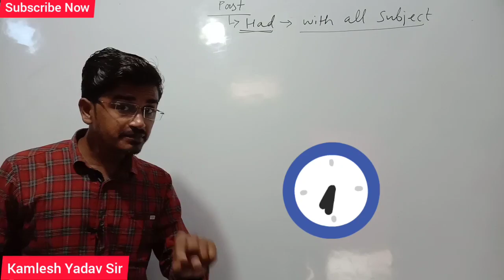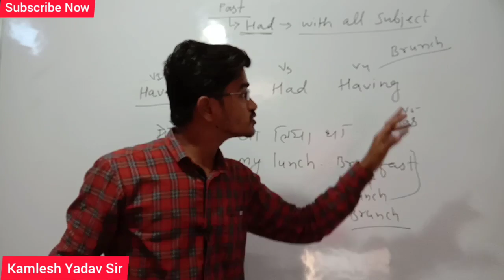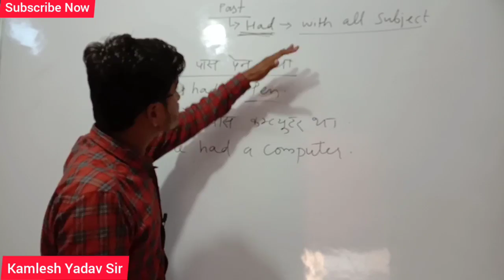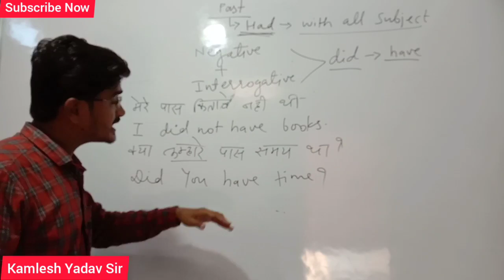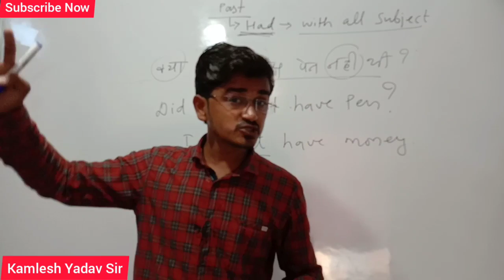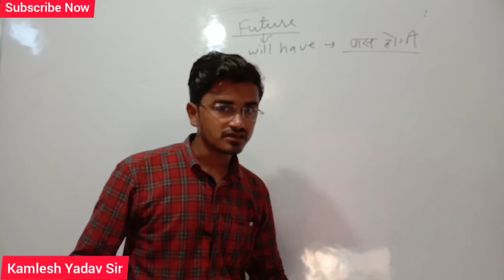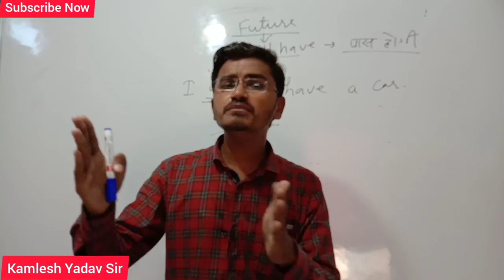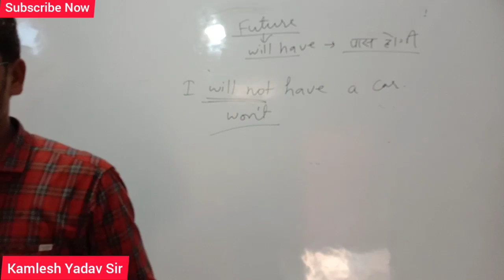Use of Had / Will have, Full Concept With Examples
सभी क्लासेस देखने के लिए नीचे लिंक पर क्लिक करें

Attend class-1

Attend class-2

Attend class-3

This video talks about use of had and will have in spoken English.

 अब आप घर बैठे अंग्रेजी सीख सकेंगे क्योंकि हमने Mass Study app पर Day wise Spoken English Classes provide की है, ओर बिलकुल बेसिक से अंग्रेजी सिखाई है, तो नीचे दी गई लिंक अभी क्लिक करे और डाउनलोड करे Mass Study app.

Watch  Other Spoken English and Classroom Activity Videos-

चाहे आप हिंदी मीडियम से हो या अंग्रेजी मीडियम से , आप हमारे  चैनल पर वीडियोस देखकर अंग्रेजी बोलना सीख सकते हैं, क्योंकि हमारे ट्रेनर Kamlesh Yadav Sir का मानना है कि अंग्रेजी बोलने के लिए प्रेक्टिस बहुत ज़रूरी है , इसलिए हमारे सर पढ़ाने के साथ-साथ बोलने की प्रैक्टिस पर ज्यादा ध्यान देते हैं। आप हमारे प्रेक्टिस वीडियो देखकर आप भी इस प्रकार प्रैक्टिस करके अपनी अंग्रेजी को Improve कर सकते है।

हमसे जुड़े रहने के लिए और आपके प्यार और Support के लिए बहुत बहुत धन्यवाद ।